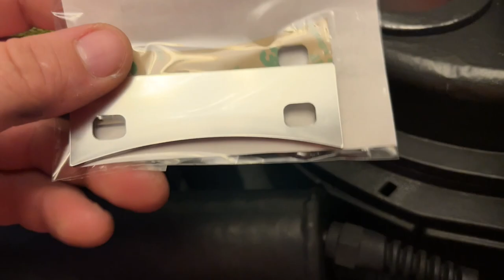Replacing my Haslab Ion Arm with a Movie Accutare Metal One